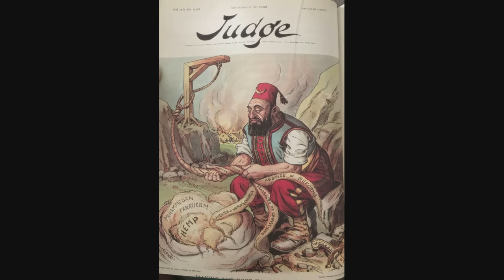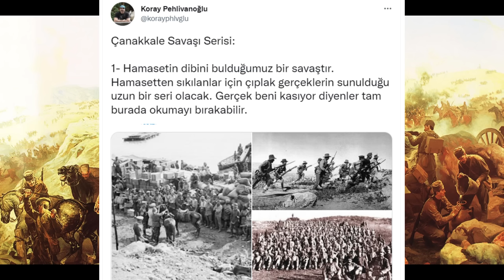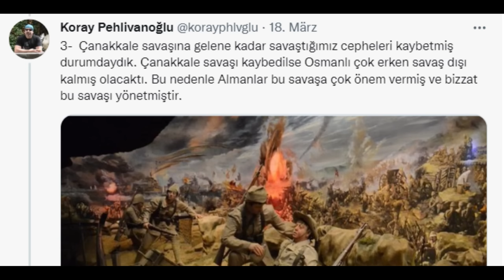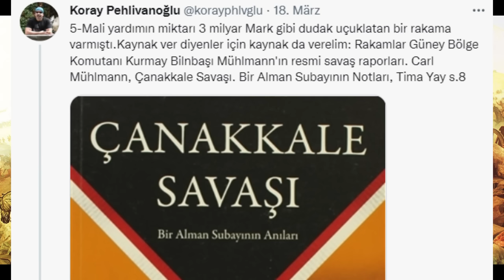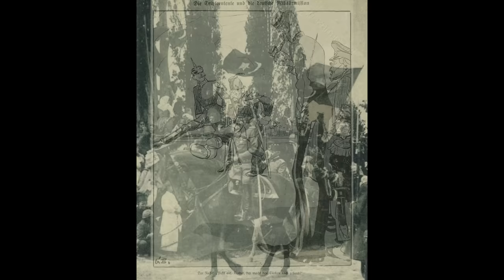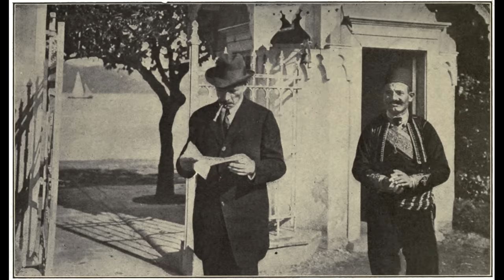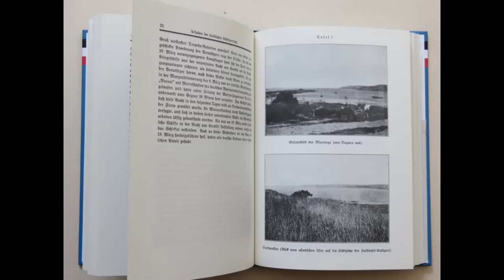Çanakkale'yi Almanlar mı kazandı?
🎬 ERLİK:
2. YouTube Kanalı: @TaKendisiyimBen

🎤 ERLİK Podcastleri:
Podcast Tadında Videolar:

📃 Kaynaklar:

Fünf Jahre Türkei - Otto Liman von Sanders (1919)
Ambassador Morgenthau's Story -  Henry Morgenthau (1919)
Deutschland und die Türkei 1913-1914 - Carl Mühlmann
Gallipoli 1915: Das deutsch-türkische Militärbündnis im Ersten Weltkrieg - Klaus Wolf (2008)
Halbmond und Kaiseradler: Goeben und Breslau am Bosporus - Bernd Langensiepen  (1999)
Anatomie einer Militärhilfe Broschiert – Jehuda Lothar Wallach (1982)
Gallipoli – Robert Rhodes James (1999)
Gallipoli: Bedeutung und Verlauf der Kämpfe - Hans Kannengießer (2012)
Ataturk: The Biography of the Founder of Modern Turkey - Andrew Mango (1963)
Hatıralar - Cemal Paşa (2001)